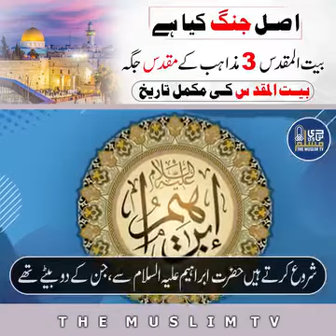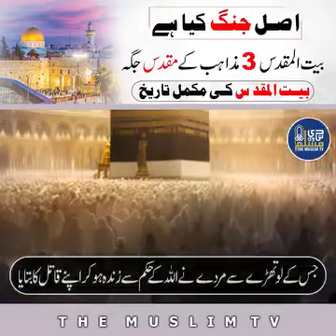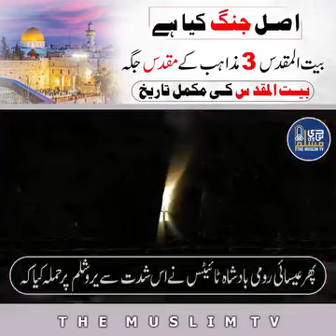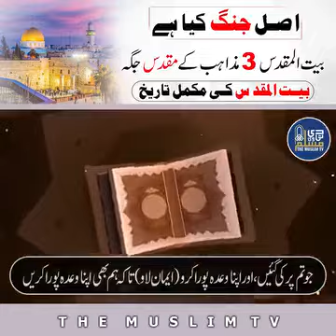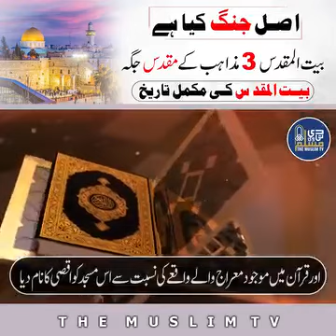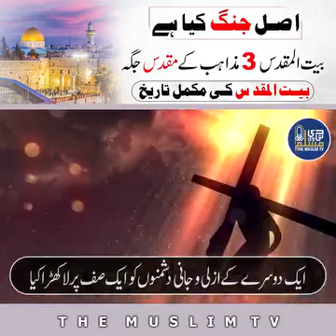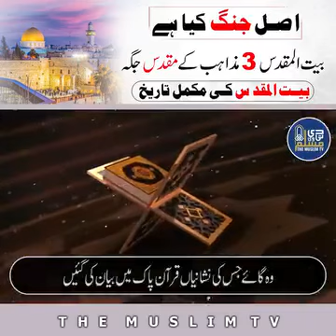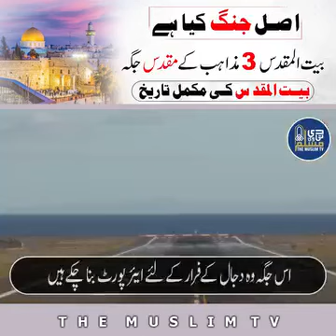assal fight kaya ha lal bahray ki qurbani full story